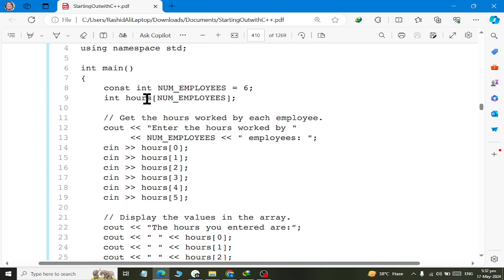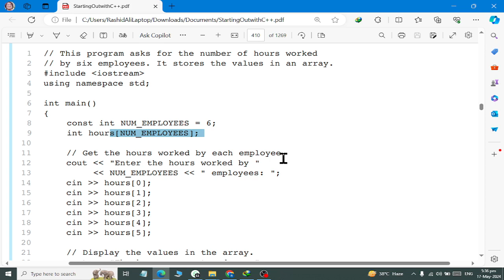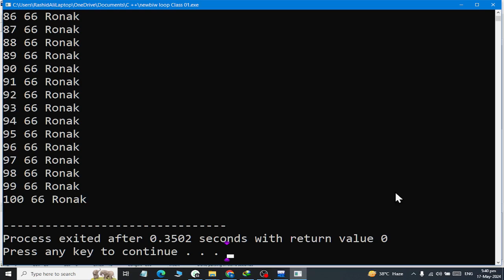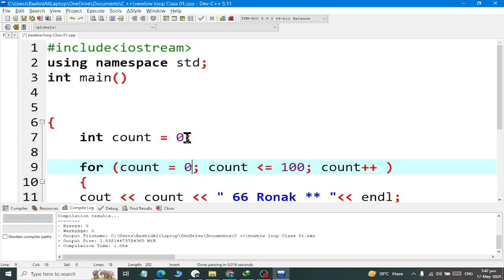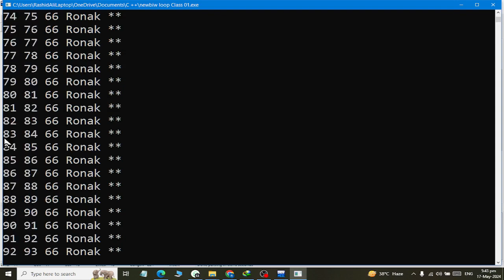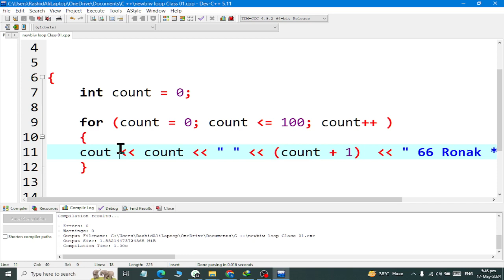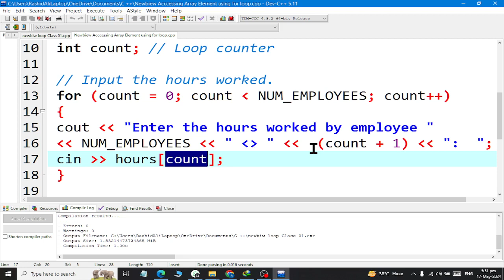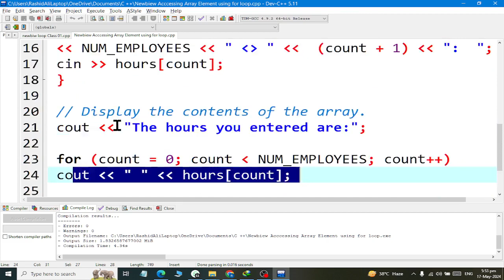Array input out using for Loop C Plus Plus Class 02